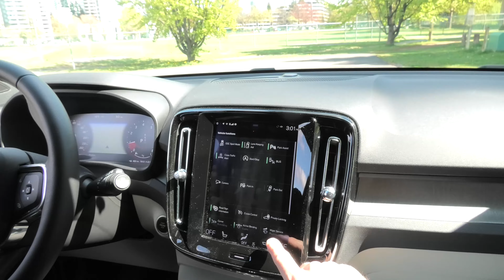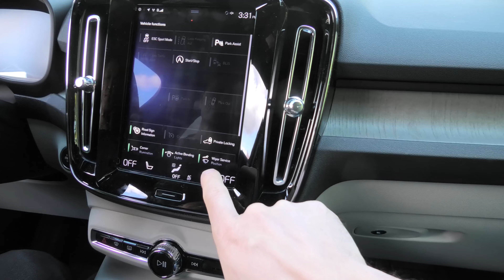Volvo XC40 (2019-2025): How To Replace Windshield Wiper Blades In The XC40 (Front And Rear)?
In this video, we will show how to replace the windshield and rear glass wiper blades in the 2019, 2020, 2021, 2022, 2023, 2024 and 2025 Volvo XC40.
In order to replace the wiper blades you will need to activate the wiper service mode. For this, the vehicle needs to be stationary and windshield wipers should be in the "Off" position.
After activating the wiper service mode you will need to turn off the vehicle. This will prevent accidental activation of the windshield wipers during the replacement process.

Wiper Blade Sizes for the 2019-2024 Volvo XC40:
Front Driver - 24"
Front Passenger - 20"
Rear - 13"

Front Wiper Blades OEM Set Part Number: 31662390.
Rear Wiper Blade OEM Part Number: 31349857.

PRODUCT LINKS:
1. FRONT OEM WIPERS - Genuine Volvo Front Wiper Blade Kit 31662390
2. REAR OEM WIPER - Genuine Volvo 31349857, Rear Wiper Blade
3. FRONT AND REAR WIPERS SET - Trico Tech Beam Wiper Blades for Volvo XC40, Set of 3

Camera Used To Record This Video: Panasonic HC-WXF1 4K Cinema-like Camcorder, 24x Leica Dicomar Lens, 1/2.5" Bsi Sensor, Three O.I.S. Stabilizer Systems

You can also buy us a coffee!